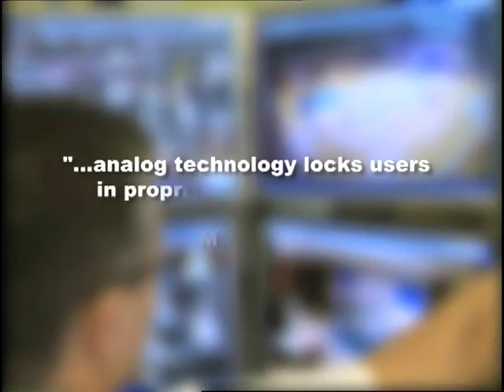Milestone - Soluzione di Videosorveglianza per le Scuole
Con la soluzione Milestone e Axis, gli uffici amministrativi del distretto scolastico hanno il controllo centralizzato del monitoraggio, mentre ogni scuola è controllata dalle squadre locali di gestione della videosorveglianza.